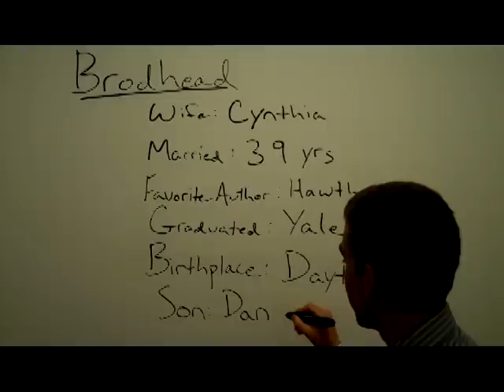Lefevre for President